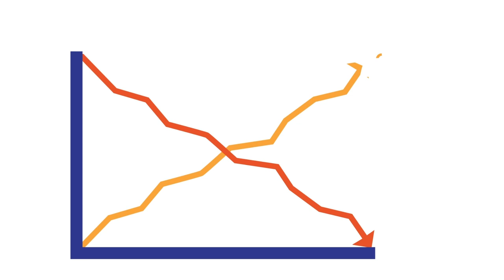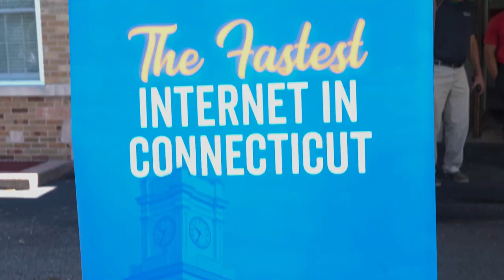MMPV DEMO REEL 2023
A brief compilation of past work examples to highlight my style and abilities for prospective clients. All works depicted in this video were edited and/or shot by Matthew Morse • Photo | Video.